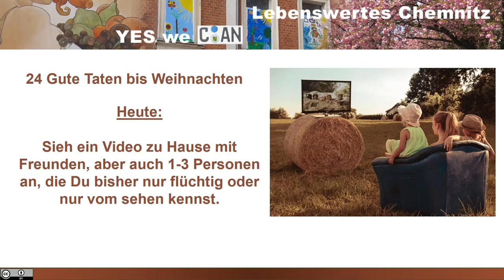Sie ein Video zu Hause gemeinsam mit Bekannten an (24 Gute Taten bis Weihnachten)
Sieh ein Video zu Hause gemeinsam mit Bekannten an, auch welchen, die Du bisher nur flüchtig kennst, ist eine von 24 Guten Taten, aus einem "Adventskalender", mit dem man kleine gute Dinge selbst tut, für sich und für ein noch lebenswerteres Chemnitz für Alle.